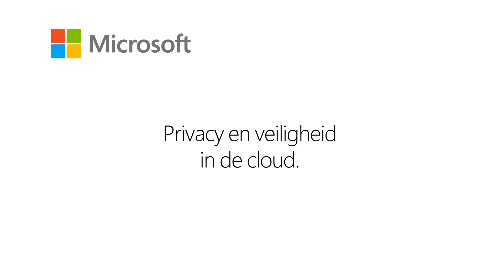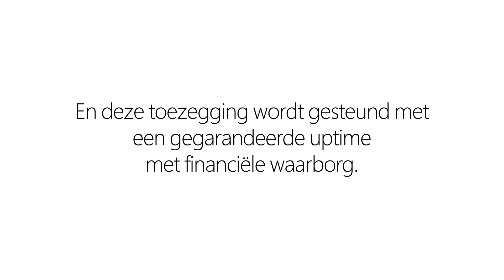Microsoft Cloud: privacy en beveiliging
Microsoft Cloud - Hoe privé en veilig zijn mijn gegevens in de cloud?